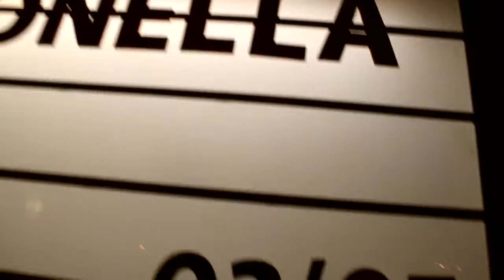Cinturon Negro live at Thessaloniki at Μπονμπονελλα • Cute Bar (Trailer)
this is the link for the full video,please share it if you like it,thanks!